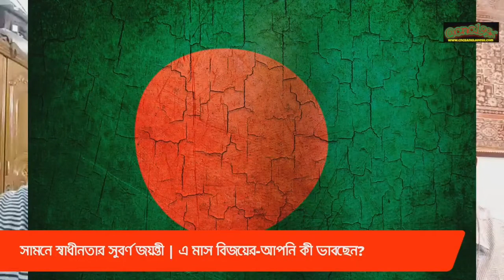মহান বিজয়ের সুবর্ণ জয়ন্তী । Mahbubul Huq । Jahurul Islam । Dr Humayun Kabir ।। C.N.C Episode-141।।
মহান বিজয়ের সুবর্ণ জয়ন্তী  আমাদের বিজয়ের ৫০ বছর পূর্তি,তাই তার উপলক্ষে Central For National Culture কর্তৃক এই অনুষ্ঠান।

বক্তব্য রাখছেন:- ডাঃ মুহাম্মাদ হুমায়ূন কবীর
কবিতায়:- কবি জহুরুল ইসলাম
পরিচালনায়:-মাহবুবুল হক